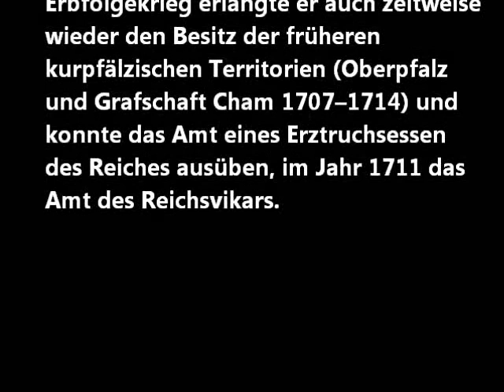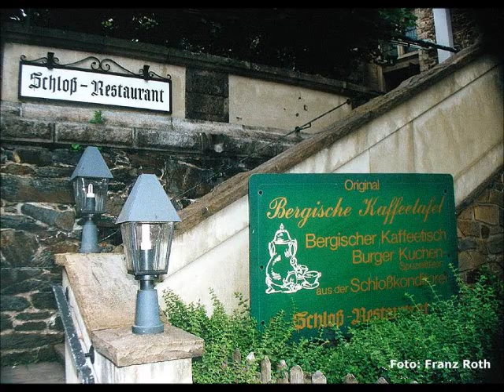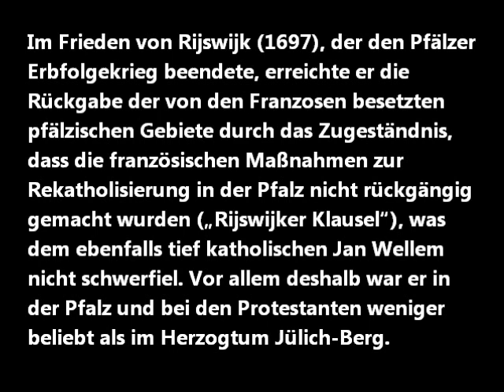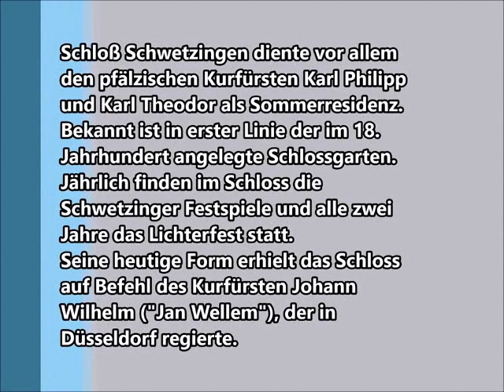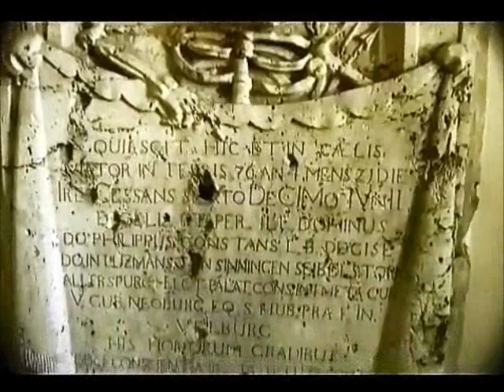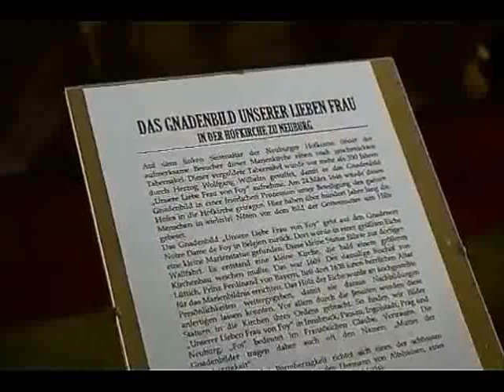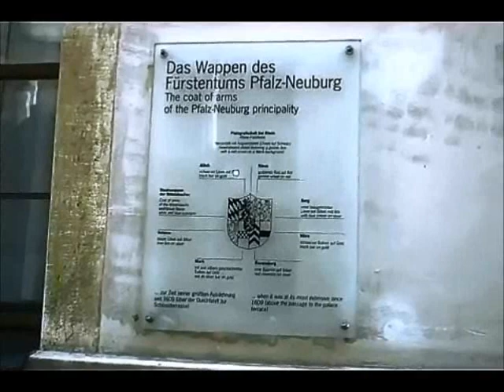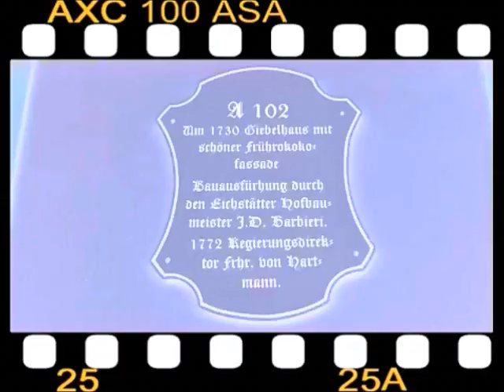Kurfürst Jan Wellem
Kurfürst Jan Wellem - Kurfürst der Pfalz, Herzog von Jülich und Berg und Herzog von Pfalz-Neuburg (Neuburg an der Donau - Gestaltete das Schloß und den Park in Schwetzingen als Sommerresidenz - In der Hauptstadt Heidelberg hat er nie residiert, er war auch in der Pfalz wenig beliebt.